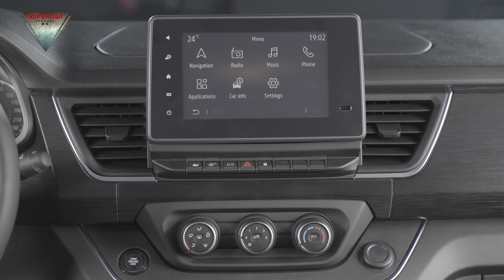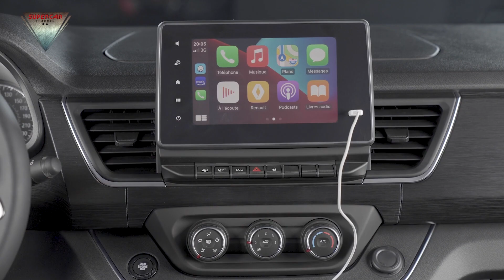2021 All New Renault Trafic Combi Exterior Walkaround First Video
EXTERIOR DESIGN: MORE FINESSE AND ENERGY
Both more elegant and expressive, the front of the New Trafic Combi and the
New SpaceClass has been completely redesigned to appeal to all its customers,
private and corporate. The full-LED C-Shape lighting signature has been given a
modern touch-up while a new Carmin Red makes its debut.
A whole new, more expressive front end
The New Trafic Combi and the New SpaceClass show their unique personality through
their horizontal bonnet and vertical grill for a more powerful look. At the same time, the
discreet bumper adds a level of refinement to the overall design while the new LED
lamps connected by a sleek chrome trim help bring out the vehicle’s personality. The
C-Shape light signature has also been updated.
A completely new Carmin Red body colour
The New Trafic Combi will hit the shop floor with a brand new, eye-catching colour:
Carmin Red. To make sure that everyone in the people moving industry will find what
they are looking for, the New Trafic Combi range will come in six other colours: Glacier
White, Midnight Black, Highland Grey, Urban Grey, Comet Grey, and Magma Red.
For a touch of elegance, the New SpaceClass is available in four metallic colours:
Midnight Black, Highland Grey, Comet Grey, and Carmin Red.
A more stylish look
The New Trafic Combi and the New SpaceClass now come with 17” alloy wheels
(diamond-cut for the New SpaceClass) and more stylish hub caps. For a more
streamlined look, the new electric side mirrors and the side protectors match the
chosen body colour. The new look is complemented by chrome highlights around the
fog lamps.
INTERIOR DESIGN: WHERE SPACE AND MODERNITY UNITE
The interior has been completely overhauled. It has the segment’s highest head
room at 935 mm. Cockpit storage capacity of up to 86 litres has been optimised
thanks to a better distribution of storage space. Available in two lengths, the
New Combi Trafic and New SpaceClass can transport up to nine people with 1.8
m3 of boot space
A more enjoyable, modern interior
The new Black Titan dashboard highlighted by a horizontal trim that stretches right into
the door panels gives a feeling of having additional space. The instrument panel has
a modern colour display for improved visibility. The new chrome shifter knob now
matches the air-conditioning controls.
The New SpaceClass stands out with an exclusive Meteor Grey dashboard for a more
elegant finish, and leather upholstery for the seats and chrome steering wheel to satisfy
the more discerning customers.
A more ergonomic and comfortable passenger compartment
The interior of the New Trafic Combi and the New SpaceClass offers the highest
headroom for the segment at 935 mm. A whole new design, it now features a colour
instrument panel with larger, more visible dials. Cruise control and speed limiter
controls have been placed together on the steering wheel. The warning lights have
been rearranged – the fuel light is lower and temperature light is higher – for extra
comfort. A switch array has been placed beneath the radio and multimedia display for
enhanced ergonomics.
An optimized cockpit with improved storage distribution
Dashboard storage can reach up to 17.7 L on the New Trafic Combi and 13.2 L on the
New SpaceClass. There are two new storage compartments: one in front of the driver
and one in the centre. Compartments are available both with and without a cover and
have a capacity of 2.3 L and 6 L (without cover) and 0.8 L and 3 L (with cover)
respectively. Not to mention the Renault Easy Life sliding drawer that boasts a
generous 6.6 litres of readily accessible storage. Door storage, with a total capacity of
14.6 L, is more convenient with a larger unit in the lower door (7 L) and secondary
smaller unit (0.3 L), both for the driver and front passenger. There is now a flat armrest
in the middle for a more ergonomic feel.
Length, space… dimensions beyond measure
Available in two lengths, the New Trafic Combi and the New SpaceClass boast boot
space ranging from 1 to 6 m³, depending on the chosen configuration (1 m³ on L1 with
rows 2 and 3; 6 m³ on L2 without rows 2 and 3). With enough room for up to nine
people, without compromising on boot space, it is exactly what professional and private
car owners are looking for in terms of maximum modularity and on-board comfort.